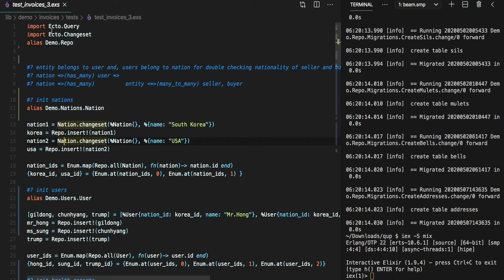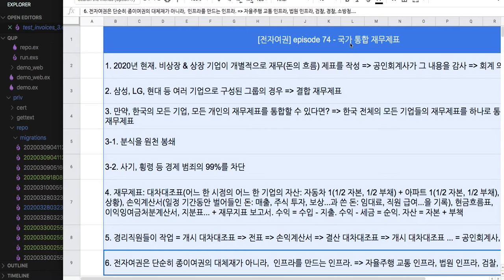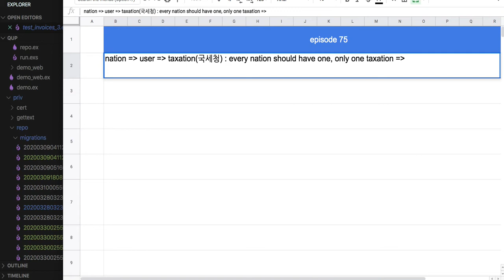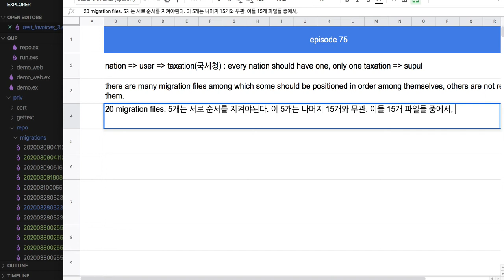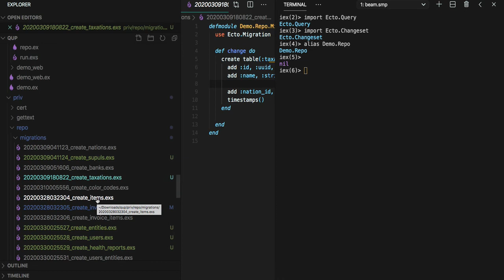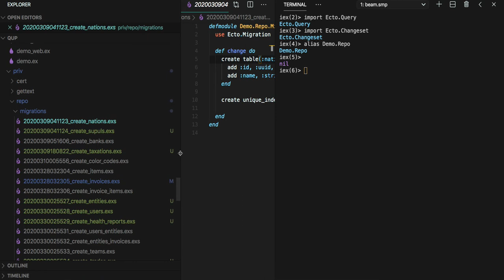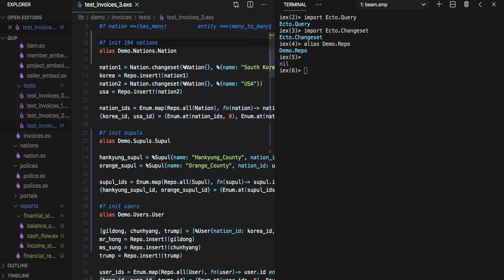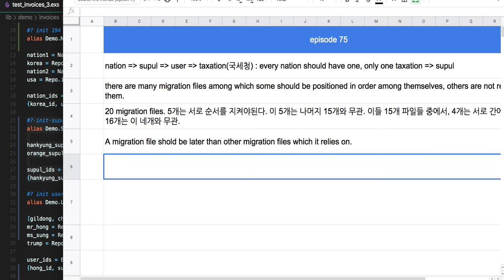[전자 여권] 75 - migration 파일들 간의 순서